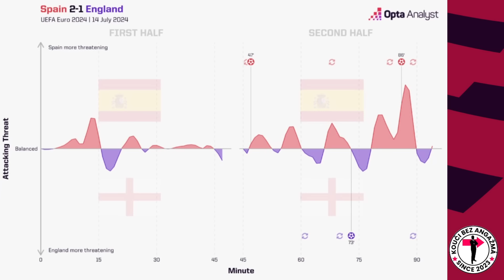SOUTHGATE KOUČEM BEZ ANGAŽMÁ! RÝSUJE SE NÁM V PREMIER LEAGUE POHÁDKA IPSWICHE?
Kdo si s námi chce zahrát fantasy české ligy, nechť klikne na odkaz níže, nebo výplní kód miniligy na stránkách fantasy.

Kód: THVJDAK

V 74. epizodě našeho společného podcastu se blíže podíváme na tato...

Témata:
- Úvod 00:00:00
- Španělsko : Anglie, Konec GS 00:00:51
- Preview Ipswich Town 00:20:32
- Preview Southampton 00:38:58
- Preview Bournemouth 00:53:42
- Preview Brighton 01:03:46
- Novinky a přestupové spekulace 01:16:22

Pokud se Vám naše tvorba líbí a chcete nás podpořit, tak můžete:
1) Sledovat naše videa na YouTube!
2) Zanechat nějaký ten like. (y)
3) Odebírat náš kanál.
4) Přidat pár komentářů k tématu.
5) Sledovat nás na IG.
6) Říct o nás kamarádům.
7) Přidat nápady na témata či nové formáty, popřípadě navrhnout zlepšení.
8) Poslat dárek ve formě SUPER DÍKY.
9) Stát se členem našeho kanálu na YouTube.

Za jakoukoli podporu moc děkujeme. Budeme se dál snažit zlepšovat!